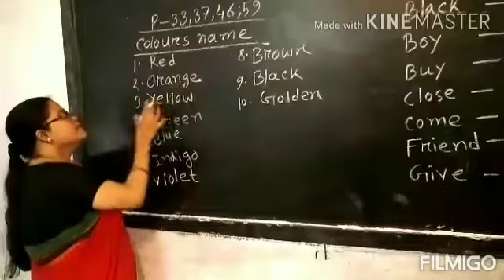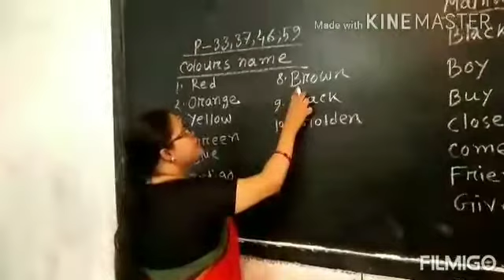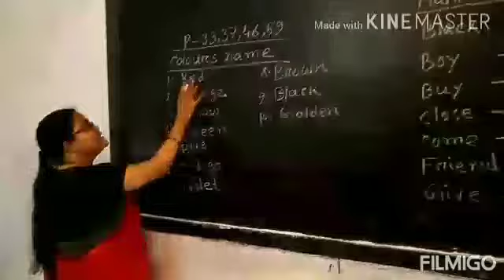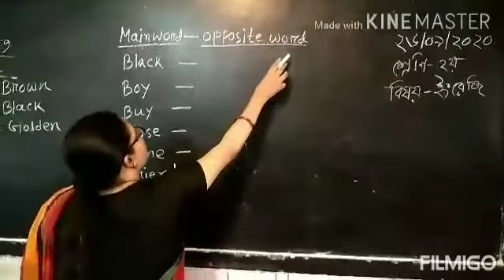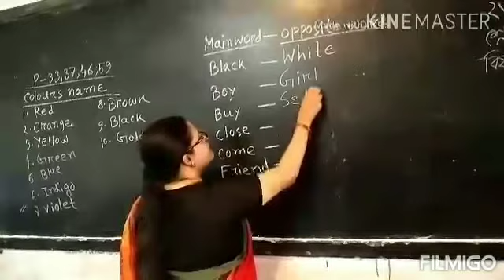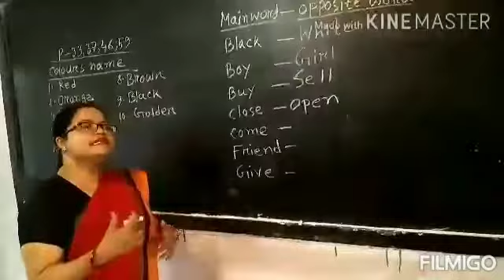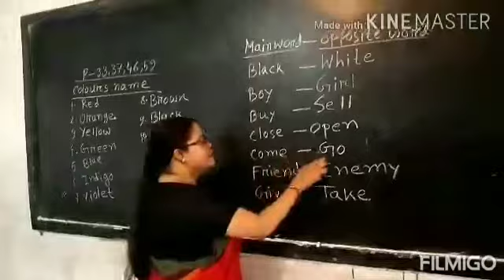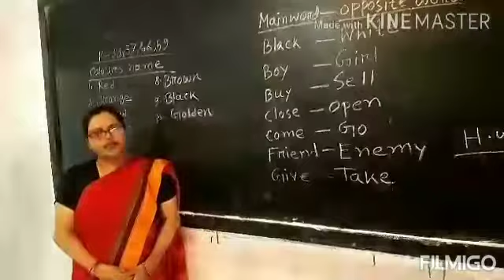Online class 2nd session || সামিনা নাহার || সহকারী শিক্ষক || শ্রেণী:২য় || বিষয়:ইংরেজি